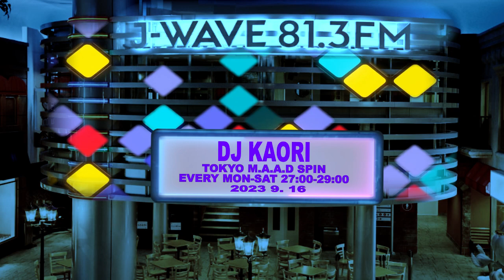" DJ KAORI IN THE MIX " J-WAVE 81.3 FM TOKYO M.A.A.D SPIN 2023 9. 16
DJ KAORI　NY のラジオ界のレジェンド DJ、Funkmaster Flex（ファンクマスター・フレックス）にその才能を見出され、
NY の NO.1 HIP HOP DJ 集団「Big Dawg Pitbulls」に
唯一 女性 DJ として迎え入れられ 日本人として初めて、HOT97、BET、FOX 等の番組でDJ プレイ、
更には MIX CDのトータル売り上げ枚数は460万超えという驚異の
記録を持つ 日本を代表する DJ の一人である。